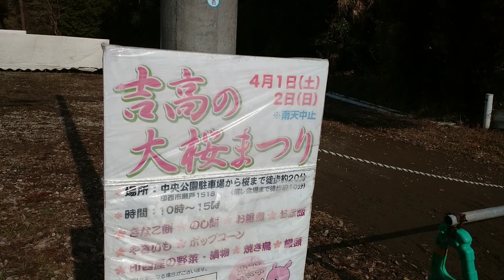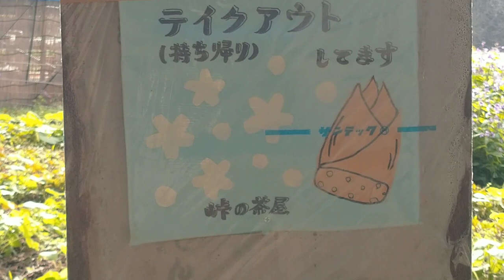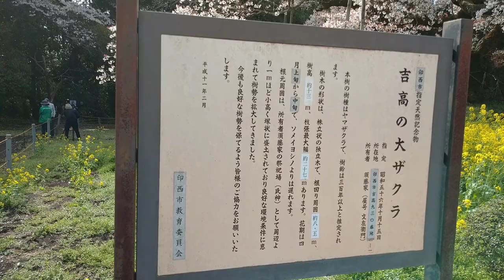【天然記念物】吉高の大桜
印旛中央公園が臨時の駐車場
道路に看板や誘導員がいるので迷わずに行けると思います。
ソメイヨシノより開花が１週間ほど遅く満開の時期は２〜３日と短いです。
アクセスや桜の情報は印西市のHPに掲載されています。
【吉高の大桜】でも検索できます。